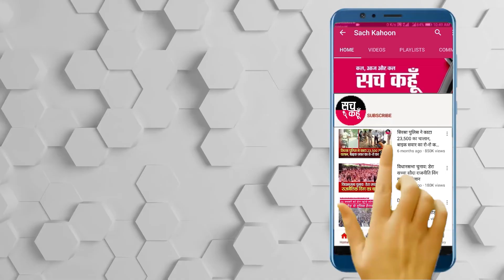Corona को लेकर Haryana में आए हैरान व डरा देने वाले आँकड़े सामने